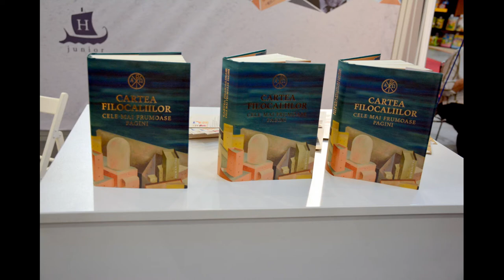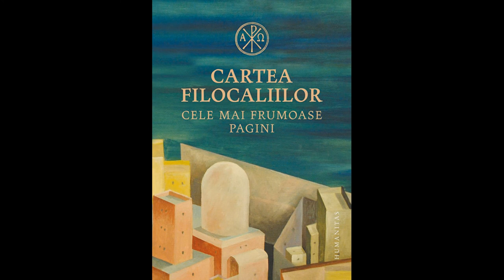(audio) Lansare "Cartea Filocaliilor. Cele mai frumoase pagini" (Bookfest, Humanitas, 2018.06.02)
În data de 2 iunie 2018 a avut loc la standul editurii Humanitas din cadrul Bookfest (Romexpo, București, 2018) lansarea cărții "Cartea Filocaliilor. Cele mai frumoase pagini".

Vorbitori: Horia-Roman Patapievici, Dumitru-Horia Ionescu, Sever Voinescu, Georgeta-Anca Ionescu, Gabriela Maaz.